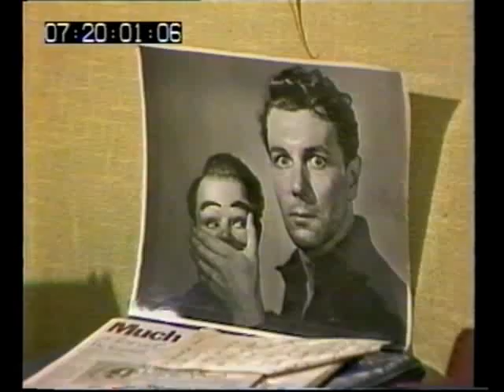Sir Michael Redgrave and son Corin Redgrave on TV-am 1983 - Part 1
Sir Michael Redgrave talks to Nick Owen from his home. Followed by itw with son Corin Redgrave in the studio.

The story number for this item is: M066245 Contact BFI Archive Sales for usage inquiries